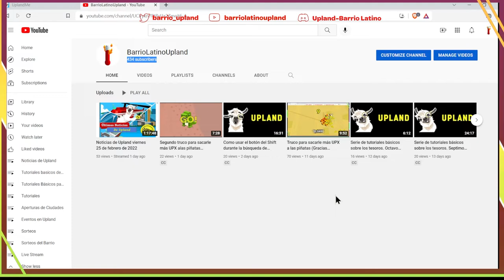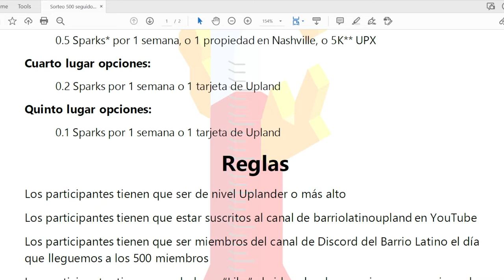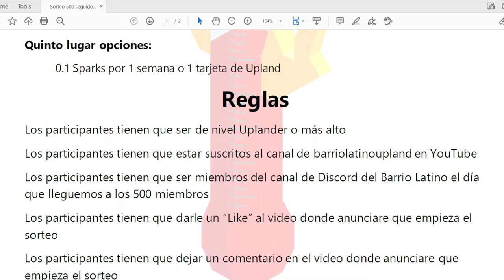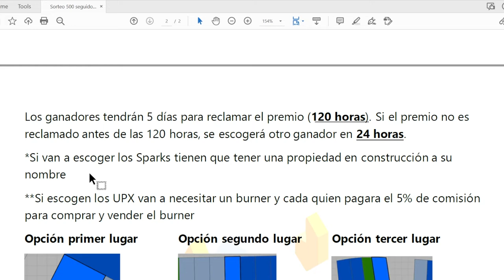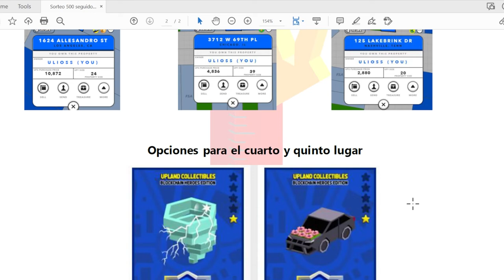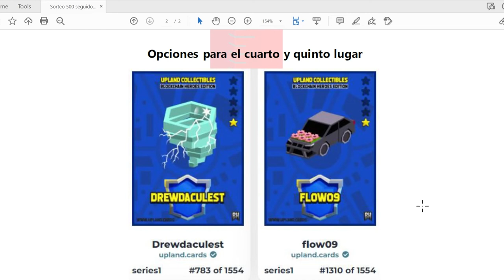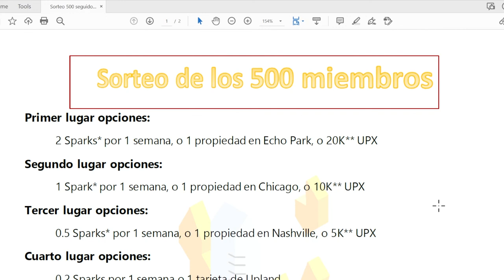Próximo sorteo cuando lleguemos a los 500 miembros en YouTube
Estamos apunto de llegar a los 500 miembros del canal y vamos a celebrar con un sorteo donde tendremos 5 ganadores. Cuando lleguemos a los 500 miembros subiré otro video con el link para que llenen el formulario. Por favor lean las reglas para que vean si van a poder participar. Si tienen alguna pregunta déjenmelo saber. Gracias por todo el apoyo familia.

Aquí esta el link para el Discord del barrio latino